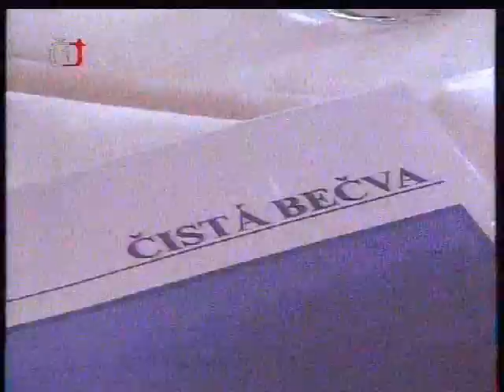Daniel Vican a Report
Ceska televize Ostrava